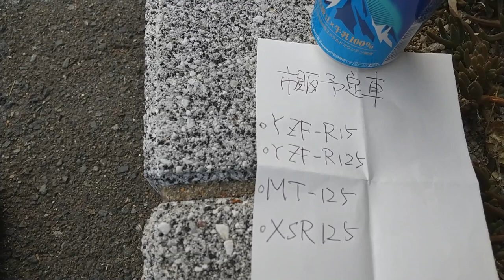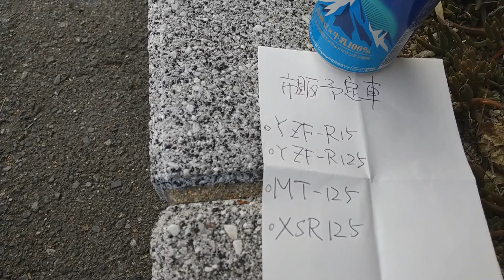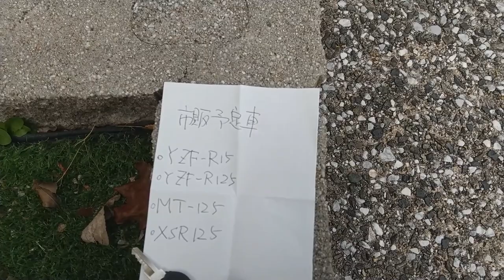XSR155は、なぜヤマハの正規市販予定車として選ばれなかったのか？【XSR155】【YZF-R15】【XSR125】【MT-15】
2023年春発表のヤマハ市販予定車としてXSR155が含まれていない理由についてちょっと考えてみました。興味のある方は、ぜひどうぞ！